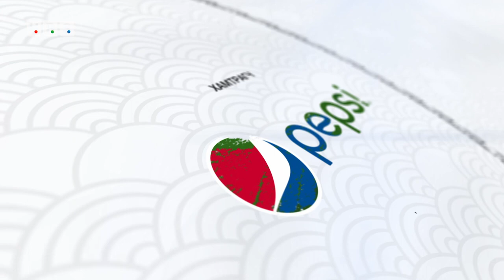“ДЭЛХИЙ” ХАМТЛАГ “ХУРАЙ ХУРАЙ ХУРАЙ” , АЯ. Г.ОНОН ҮГ. Х.ЛХАГВАСҮРЭН “УУХАЙ”